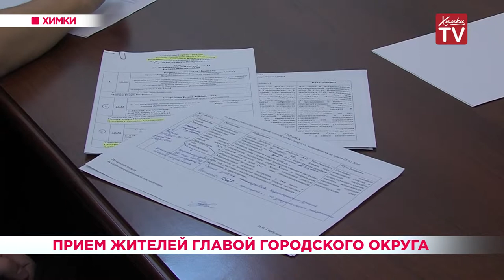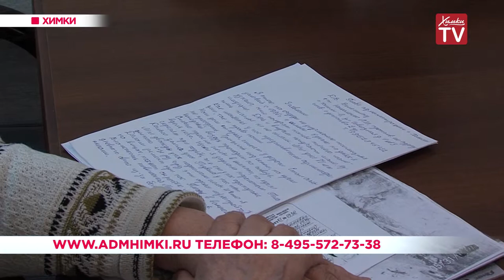Приём жителей главой городского округа. 26.02.19